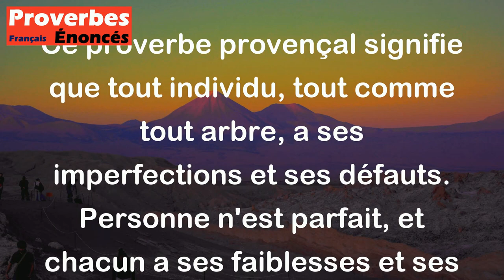Proverbe Provençal - Ni arbre sans tare, ni homme sans défaut.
Ce proverbe provençal signifie que tout individu, tout comme tout arbre, a ses imperfections et ses défauts. Personne n'est parfait, et chacun a ses faiblesses et ses erreurs. Il souligne l'idée que l'acceptation des imperfections est importante, car elles font partie intégrante de la nature humaine.